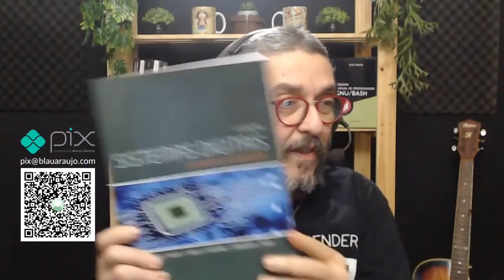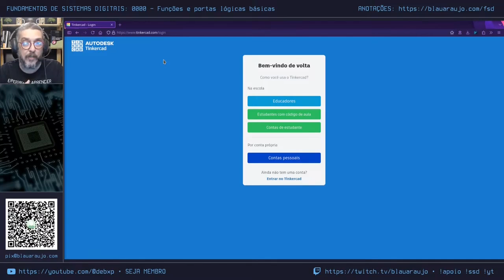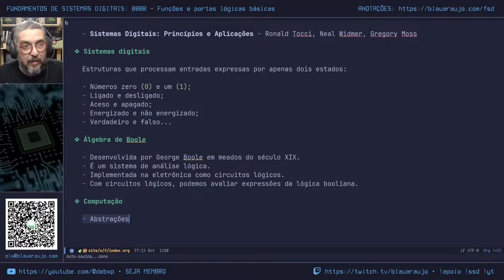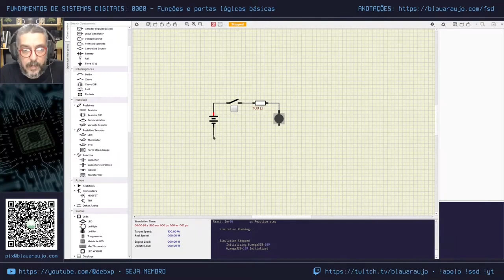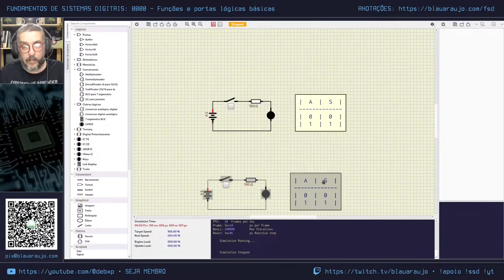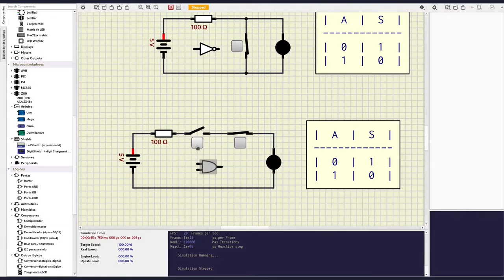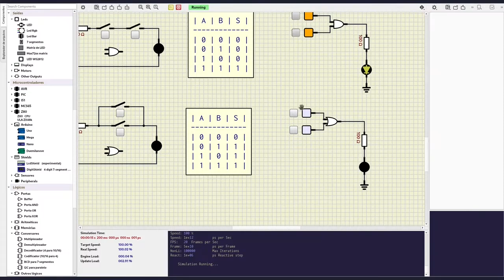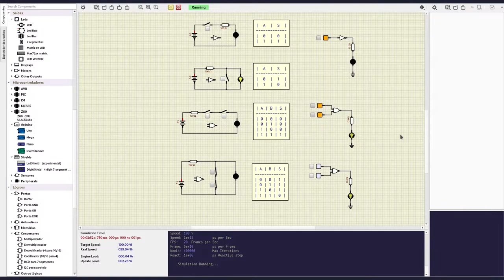Sistemas Digitais: 0000 - Funções e portas lógicas básicas (editado)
Conteúdo do vídeo:
(ainda não está no ar)

Nos ajude a adquirir livros essenciais para os projetos do nosso canal:
Muito obrigado!
0:00 - Apresentação da série
7:38 - Ferramentas
15:33 - O que são sistemas digitais
20:44 - Abstrações
24:41 - Demonstração com chaves e LEDs
34:23 - Visualização da função/porta NOT
42:02 - Visualização da função/porta AND
48:03 - Visualização da função/porta OR
51:56 - Visualização da função/porta NOR
55:34 - Visualização da função/porta NAND
59:36 - Encerramento